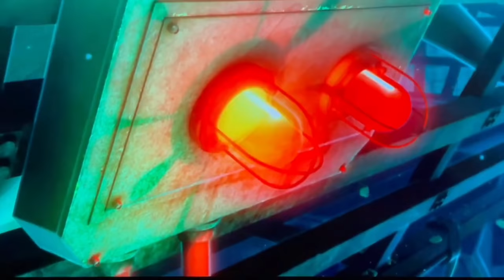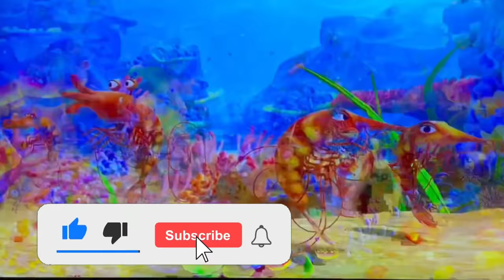A Shark Named Troy Want to Kill whole small Fish Clan|Movie Explained Hindi|Summarized In Hindi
Pi faces several difficulties in order to save his clan from a deadly shark|Movie Explained Hindi,animated movie explained in hindi,2022 animated movie in hindi,New animated movie 2022,cartoon movie in hindi,latest released hollywood movie in hindi,shark adventure movie,fisheries animated movie 2022

Human Made AI Starts A War With The Humans|Movie Explained In Hindi/Urdu|Summarized In Hindi
Robots Army start To Take Over The Humans|Movie Explained In Hindi/Urdu|Summarized In Hindi ,mitchel vs machine movie,mitchel vs machine movie explained in hindi,mitchel vs machine new animated movie in hindi,mitchel vs machine cartoon movie in hindi,2022 animated movie
Jack Frost Has To Save The World From Pitch Black Monster|Movie Explained Hindi/Urdu Turning Red (2022) Animated Movie Explained In Hindi and Urdu | movie explained |
turning red
2022 Animated movie in hindi,full movie in hindi dubbed movie explained,

similar to these channels:

@Hitesh nagar
@scifi recapped
@bollywood silver screen